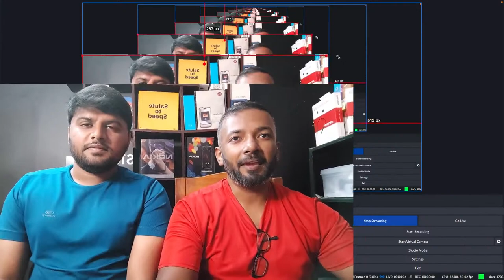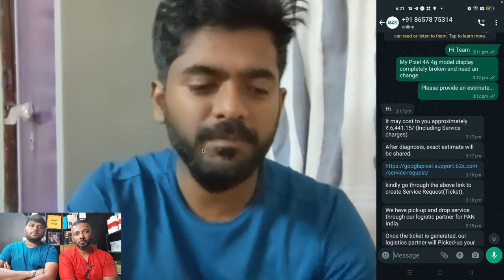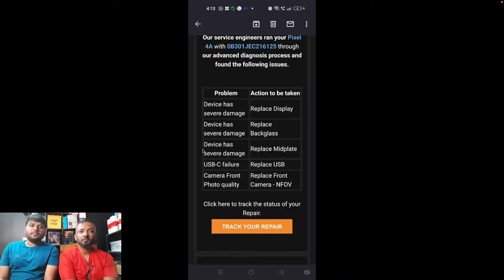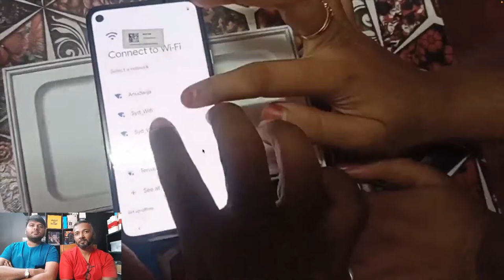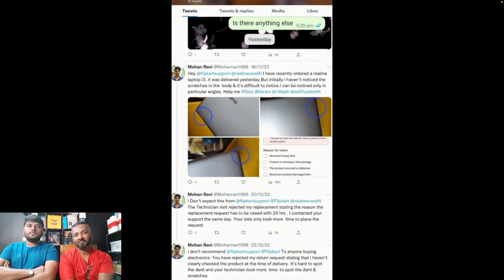B2X pixel service experience, BOAT Viboothi moment and FakeKart Scam - Voice Of Community